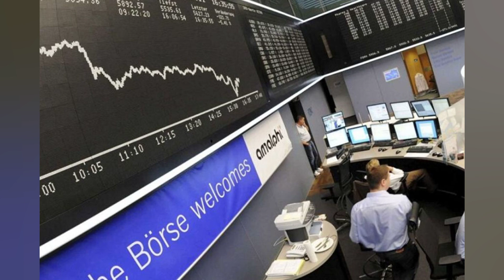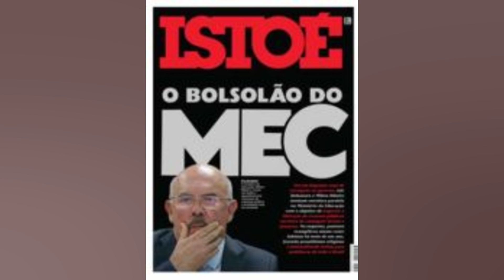EUROPA ENTRA EM HORÁRIO DE VERÃO NESTE DOMINGO; VEJA O QUE MUDA NOS MERCADOS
A Europa entra em horário de verão neste domingo. 27. adiantando seus relógios em uma hora. Com isso. Londres e Lisboa passaram a ficar uma hora à frente do horário de referência GMT (Greenwich Mean Time) e quatro horas à frente de Brasília. Berlim. Bruxelas. Paris. Madri e Roma ficaram duas horas à frente do horário GMT e cinco horas à frente de Brasília. Atenas ficou três horas à frente do horário GMT e seis horas à frente de Brasília. A partir desta segunda feira (28). as bolsas de Londres. Frankfurt. Paris. Milão. Madri e Lisboa passam a operar das 4h às 12h30 (de Brasília). O horário de verão na Europa terminará em 30 de outubro. Saiba mais + Dona do ‘maior bumbum do Brasil’ é assediada na rua + Vídeo: Idosa morre após ter braço arrancado durante assalto nos EUA + Vídeo: Jovem aponta arma para cabeça de aluna durante briga em porta de escola + Vídeo: Queda de avião na China é capturada por câmera de segurança + DF: Esposa de personal que agrediu morador de rua afirma: ‘Vi a imagem de Deus’ + Um gêmeo se tornou vegano. o outro comeu carne. Confira o resultado + O que ocorre no cérebro quando morremos? Cientistas já têm uma resposta + ‘Pedra da morte’ do Japão se parte depois de quase mil anos + Veja quais foram os carros mais roubados em SP + Ômicron: Sintoma inesperado da infecção em crianças preocupa equipes médicas + Vendedores do Mercadão de SP ameaçam clientes com golpe da fruta + Truque para espremer limões vira mania nas redes sociais + Expedição identifica lula gigante responsável por naufrágio de navio em 2011 + Agência dos EUA alerta: nunca lave carne de frango crua